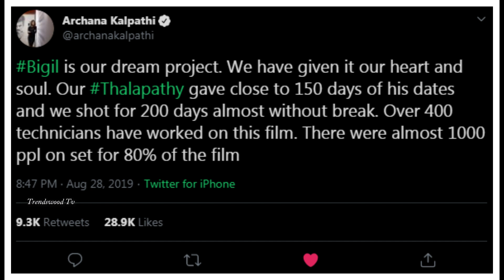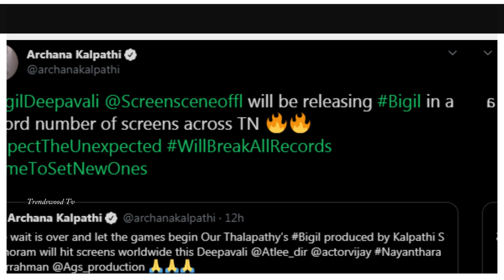10 BIG Updates About BIGIL | Producer Archana Kalpathi About Bigil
10 BIG Updates About BIGIL | Producer Archana Kalpathi About Bigil